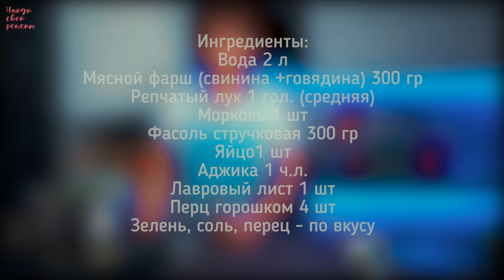Суп с фрикадельками и фасолью простой рецепт блюда на обед!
Ну очень простой рецепт блюда на обед за 10 минут! Суп с фрикадельками без картошки! Вкуснее еще ничего не придумали – суп с упругими и очень нежными фрикадельками! Хотите знать, как приготовить вкусный суп с фрикадельками и фасолью? Это блюдо является комплексным и полноценным для здорового обеда. Супы, где присутствуют фасоль и фрикадельки содержат богатый набор аминокислот, растительный и животный белки, поэтому быстро заряжают необходимой энергией для выполнения физически сложных заданий. Приятного аппетита! А как приготовить суп с фрикадельками в домашних условиях смотрим

✅Еда на ура - едим дома, готовим дома! Хочешь узнать, как научиться готовить и варить вкусно на праздничный стол?! Подписываемся на мой кулинарный канал НАЙДИ СВОЙ РЕЦЕПТ - домашняя еда и кухня с Еленой Машнич!

📃Ингредиенты:
На суп с фрикадельками и фасолью!

Мясной фарш (свинина +говядина) 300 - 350 гр.
Репчатый лук 1 гол. (средняя)
Морковь 1 шт.
Фасоль стручковая 300 гр
Яйцо1 шт.
Аджика 1 ч.л.
Лавровый лист 1 шт.
Перц горошком 4 шт.
Зелень, соль, перец - по вкусу.